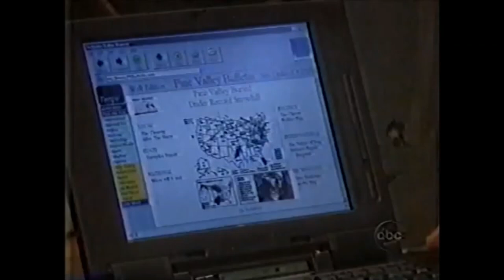Tad and Dixie 2/23/99 Kit Fisher Article